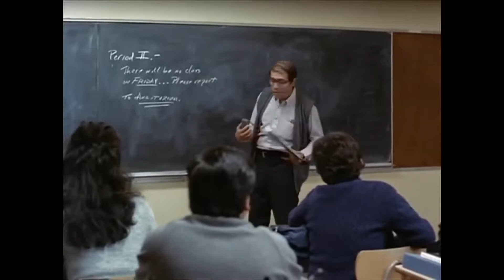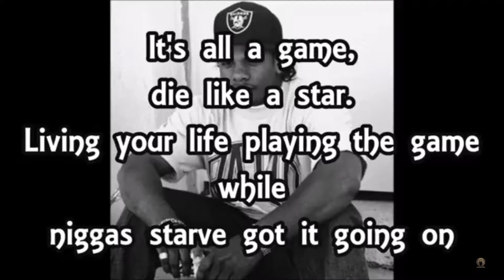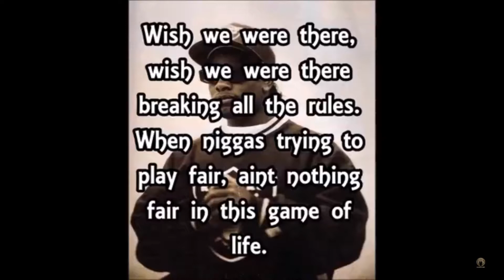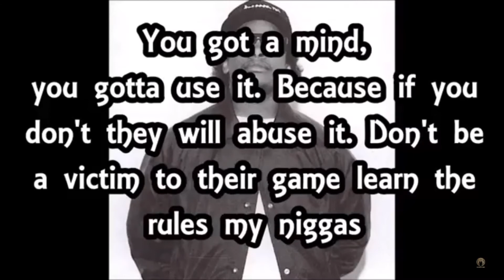Mi Vida Loca-LXRD SRVB | Prod. By Longevity Beats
[Lyrics]

Orale, it’s yo boy Lord SRVB on the mic
All ya broke boy better take a hike
Or be crucified by  la antichisto
A ver si no te da susto con mi palabras
Sacrificando los damas virgines en los tombas
Yall dumbass need rosetta stone to understand this
But don’t call it a diss, just a compliment
Meant for yall pendejos, chupan mi huevos
Ya fool need to get on my level
My father nicknamed the devil, so I must be the antichrist
Michoacano blood flows in my vein, I say words in vain, but i keep it 100
Never think I’m lying or you’ll end up con sangre
Me vale puta madre
My pelon carnale Alan aka BasedShaman, houston born native, San Antonio is my nigga’s haven, sayin this verse so I can tell em you ain kiddin
Abuelita always prayin for me with her holy catholic rosary, I’m sorry grandma but yo grandson probably goin to hell, getting tortured by satan
See all im say is a  nigga like me got no lives, never gonna lie about living comfortably or that I reside in luxury, cause here i lie in my bed in a trailer park late at night
Might as well admit living in poverty will be the only life i see and ill end up drinking modelos or coronas until i die of alcohol poisoning next year if i become 23
No mas problemas from me, just wanna sleep forever in peace with a 9mm piece till i breath my least breath
Homeboy Steve pass my last blunt of that sticky reefer
From cali
killer califas where the ese got ton of rifa in their cities and where armenians and lebanese women got plastic titties
But here in the midwest we got Gs and wannabees
In the Chi, you got GDs, Vice Lords, Black Ps, BDs, and Latin Kings
But in the burbs you have chavalas tryna act tough, sad when they end up buried 6 feet in the cemetery cause the b-o-y-s tote llamas with full autos and laser beams
Them peewees aint soft, they killing machines
High on codene and promethizane in that double cup, dreaming that they’re rambos riding in fancy limosines
Land of the free, fiends, and government theives
Sin amor sin libertad sin hospitalidad, life is so bad
Sad to see brothers never prosper
Offer yall advice to live un vida de tranquilidad
I wanna make it in life till i reach destiny from afar
Shit’s hard but we can ourcome any obstucle
Hardcore on the mic till you want hear more
Like a maschestic sadist watching motherfucken snuff gore
Listening to grindcore or black metal, growling screamos
These hos wanna get their holes filled; orgasmo she yells
I can tell when she’s she want more, wanna go another round more
And she likes to play around, down on here knees, want to go doggystyle
Buckwild with lust, till you bust inside her
Voy acabar con este cypher
Bet yall think this was soo fire
Only comprehensible song that will me wanna retire
But ill keep ya alive if i don’t pull the wire
Gotta admire the work i did
No longer gonna be lyrically dead
Never want to trend!
Esta bien...underground is where i’ll represent
But i hope yall can stand on what i just said
The end
Voy a vivir muerto
Con mi perros